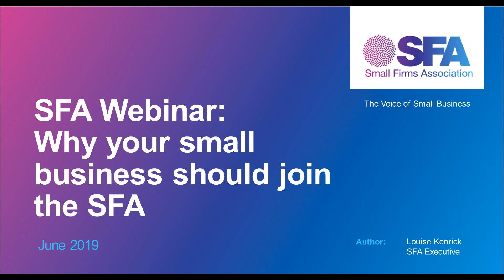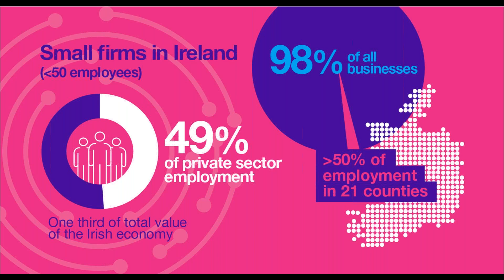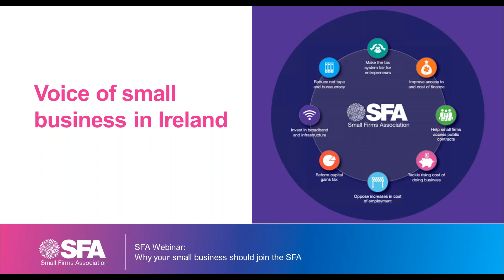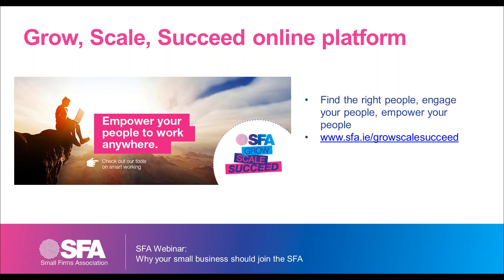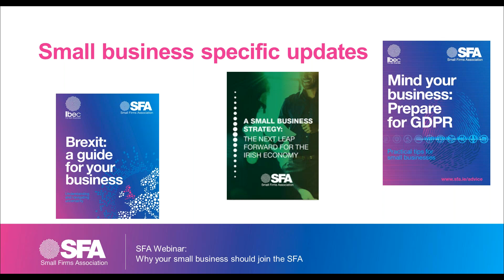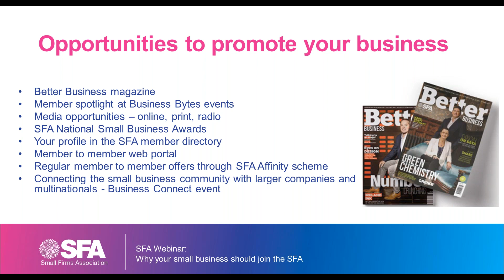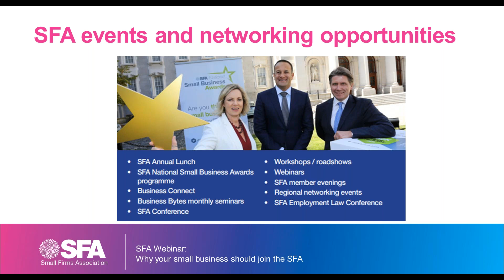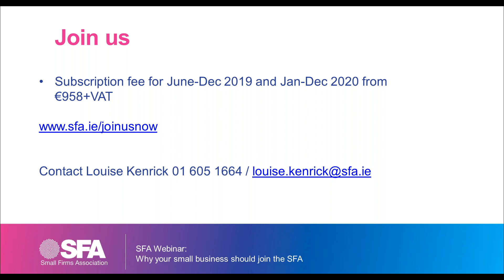Why your small business should join the Small Firms Association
Find out how your business can benefit from joining the SFA.